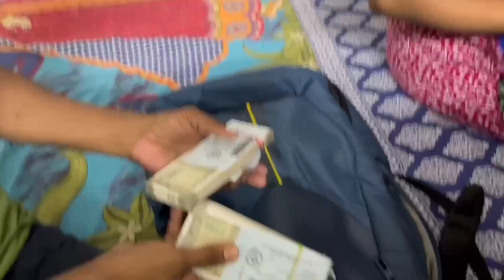You tube থেকে টাকা পেয়ে নতুন bike কিনে নিলাম 💰🤔?